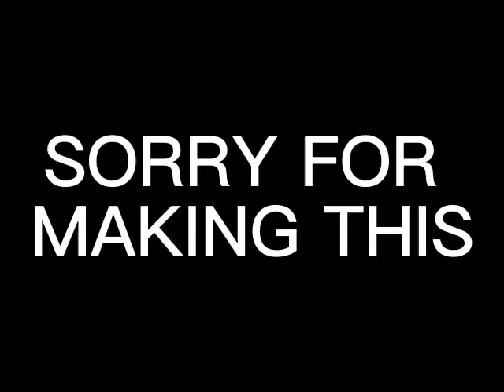Tron Uprising X The D.K. Rap